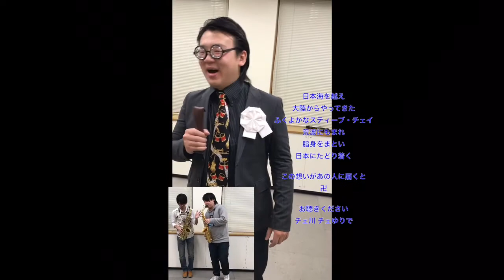《奏法講座⑤》グロウル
奏法講座 5時間目！！
今回は、グロウル奏法です。

うーーって言えば、出来ますよ？？

『デビューCD 購入受付中！！』
Five by Five のデビューCD、下記URLからご購入いただけます！！
本気のクラシックあり！本気のジャズあり！！カヴァーあり、オリジナルあり！！なんでもあり！！笑
そんなCDです！是非♪

five-by-five.tokyo

Saxophone Quintet "Five by Five"
宮越悠貴
スティーブ・チェイ
KENTA
宮越アツシ
田中奏一朗